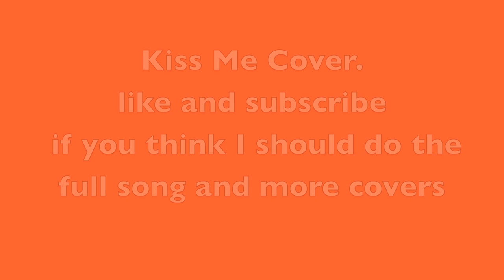Kiss Me Cover (taster) By Peter Jeavons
just a little taster to see what people think :) i hope you enjoy